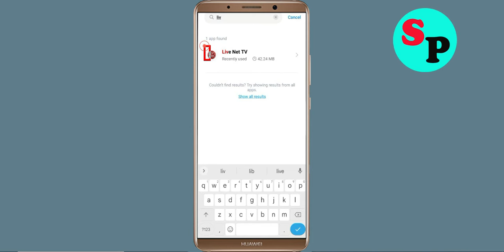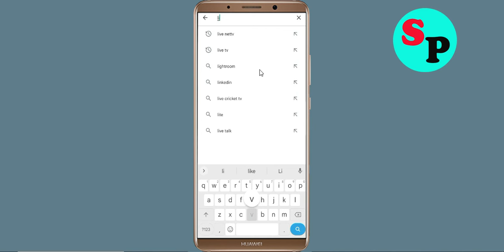How to Fix Live Net TV Not Working / Not Open / Loading Problem in Android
How to Fix / Solve Live Net TV Not Working / Not Opening / Not Open / Loading Solve Problem in Android & Ios

In this video, i will show you How to Fix Live Net TV Not Working Problem in Android & Ios Mobile | Live Net TV Mobile App Not Opening, Fix Live Net TV Retry Problem Problem Solved in Android & ios mobile phone. If you are facing same problem in your mobile then it will help you to get rid of this problem.

The procedure to fix Live Net TV this is generally always the same:-

A).First, go to Settings on your Live Net TV.

fix Live Net TV not open problem
Solve Live Net TV not loading
fix Live Net TV login error
Live Net TV Black Screen Error
fix Live Net TV not open problem android mobile
fix Live Net TV not working problem
how to fix Live Net TV all problems solve
how to fix Live Net TV not working problem android
how to fix Live Net TV app not open problem android
fix Live Net TV not working android
Live Net TV all problems solve
Black Screen Sleep
Live Net TV not responding
how to fix Live Net TV keeps stopping error android mobile
Live Net TV app not working problem